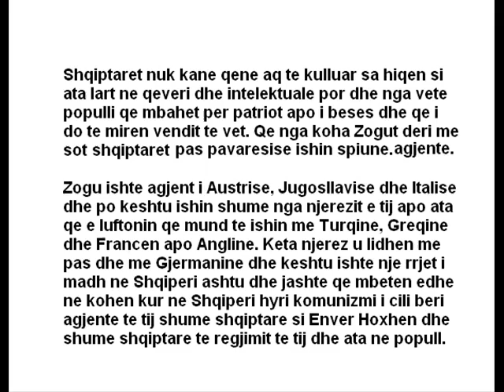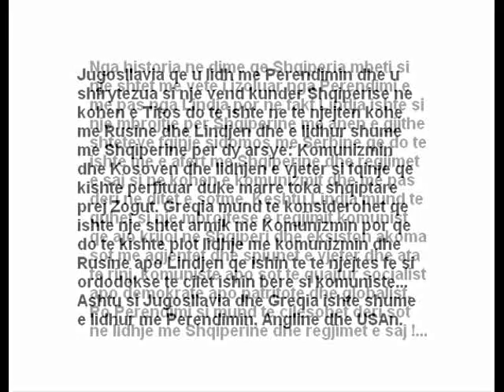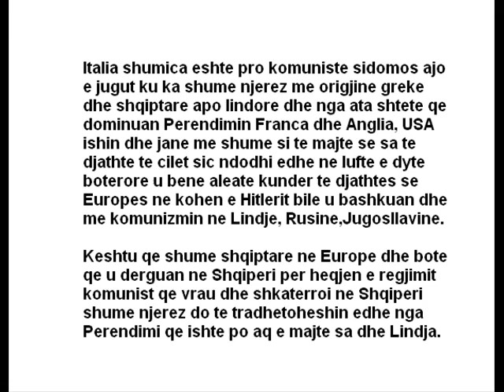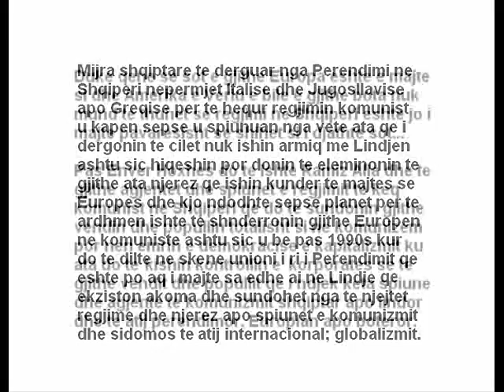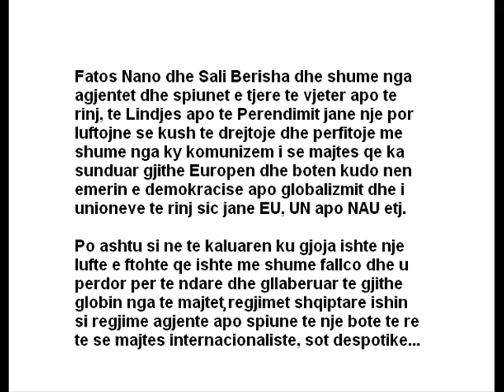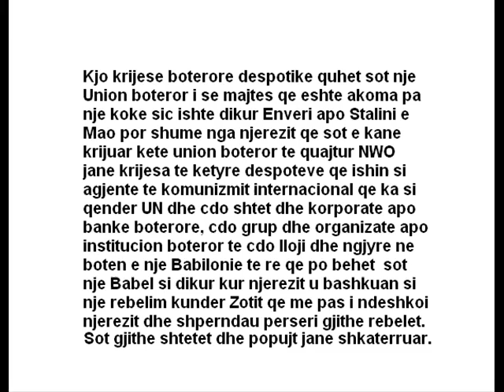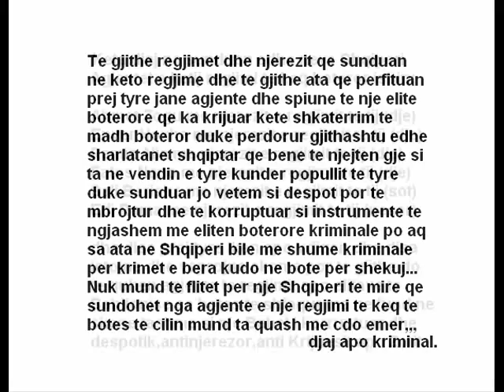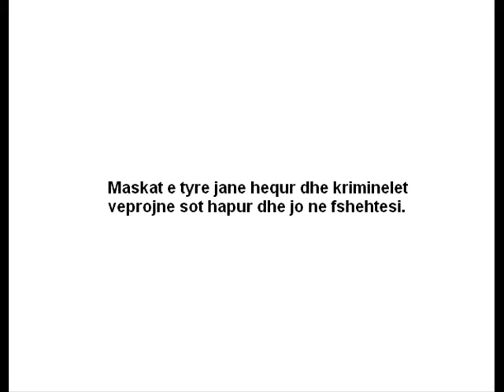Spiunet e qeverive shqiptare ne Albania.wmv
Shumica e parise shqiptare qe kur vendi fitoi pavaresine kane qene agjente dhe spiune te njerit shtet apo tjetrit qe i solli dhe mbajti ata ne fuqi duke shkaterruar vendin e vet dhe popullin qe vuajti prej tyre qe nga koha e Zogut deri me sot